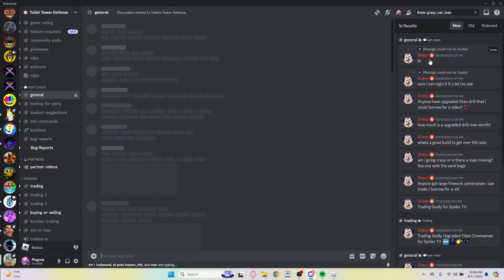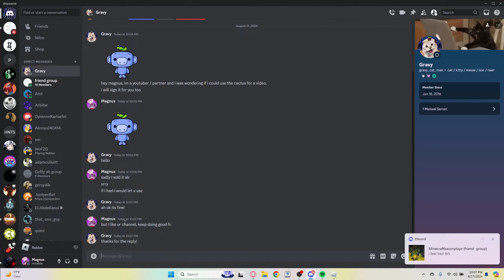850K GEMS! Road To UTCLM Part 14!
Scientist cam to Engineer, titan fanman, large laser cameraman, ullc, engineer rework, aquatian speakerman, Dream unit, Ultimate, Utdm, Trading to series,